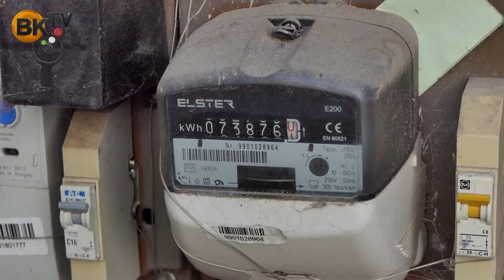Szociális segítség a zsámbéki önkormányzattól